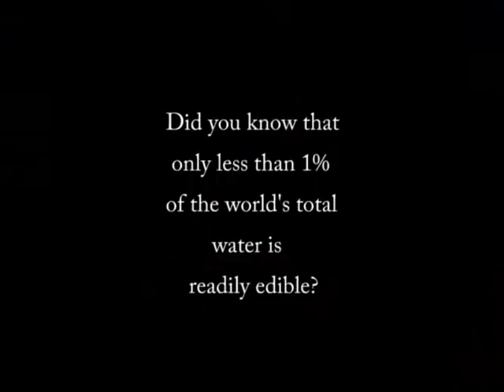Rain Water Harvesting PSA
Had to do a PSA and a Docu for my 6th sem projects as a Vis Com student. Though i finished it and got positive approval frm my profs id like to share my works here and hear out every1's opnions